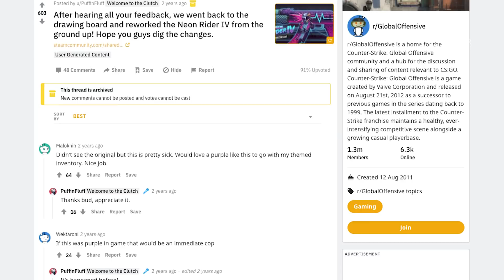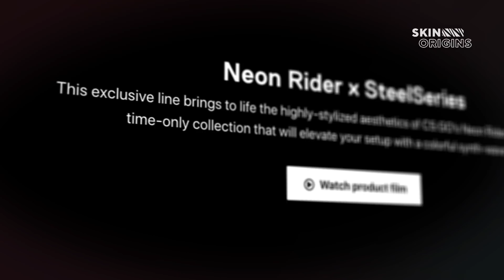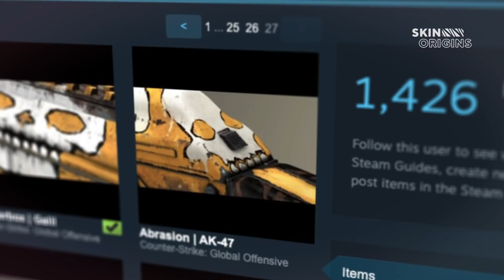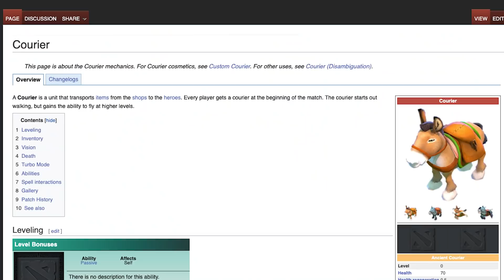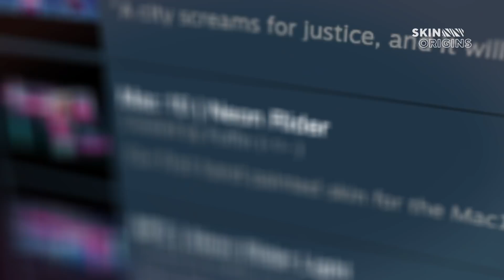Interview with Neon Rider skin line creator Puffin - "People thought I was tracing!" | Skin Origins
Skin Origins is a new series from BLAST where Scrawny interview creators of CSGO skin lines about their creative process and way into the game!